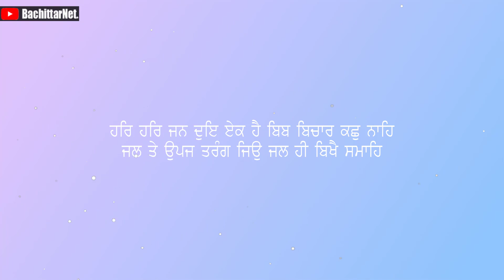Sant Baba Maha Harnaam Singh Ji Bhucho Kalan Wale - Part 91│BachittarNet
Processor        : AMD Ryzen 3 3200G
Graphics          : Vega 8 ( AMD integrated Graphics )
Ram                  : Corsair Vengeance LPX ( 8x2 ) 3000 Mhz
Motherboard   : MSI B450M PRO VDH PLUS
Cabinet            : ANT Esports 400TG
Power Supply  : Gigabyte PB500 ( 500W Bronze Plus )
SSD                   : WD Green 240 GB
Hard Disk         : WD Blue 1 TB

Monitor             : LG 22MP689VQ
Keyboard          : Zebronics Transformer
Mouse               : Zebronics Transformer
UPS                    : Luminous LB 600 Pro
Speaker             : INTEX